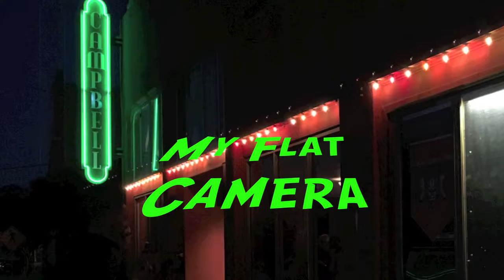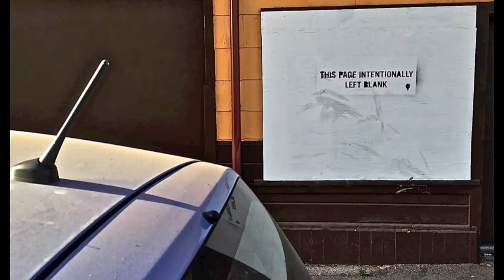My Flat Camera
Every frame in this slide show was shot with a telephone.

A flat camera.

I avoided these things for years -- preferring a camera with a lens.

But the iPhone is like Street View.

It sees more than we know.

Manipulations here were made in iPhoto,
but not in the iPhone edit mode.